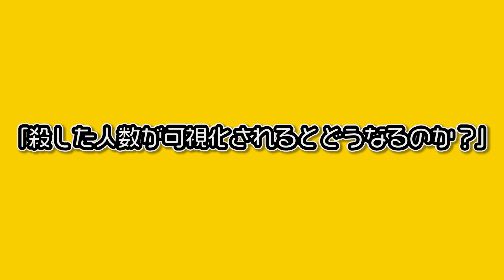【アニメ】〇〇し始めたら注意！生物が死ぬ前に取る不思議な行動とは？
パンダが猫を拾ってきたらしい。
でも、この猫様子が変だぞ…

Plott公式ファンコミュニティアプリ「Plott Land」のインストールは
こちらから！